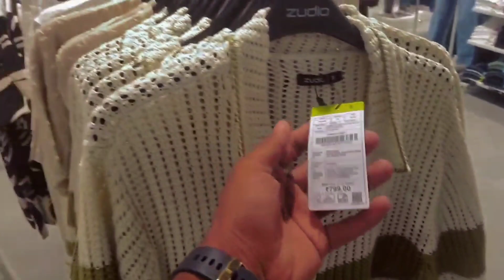Aaj shopping kr li (DAY-108)